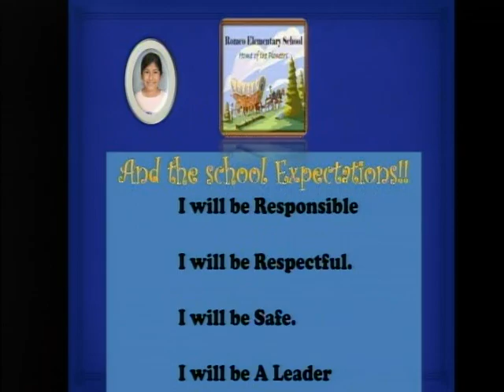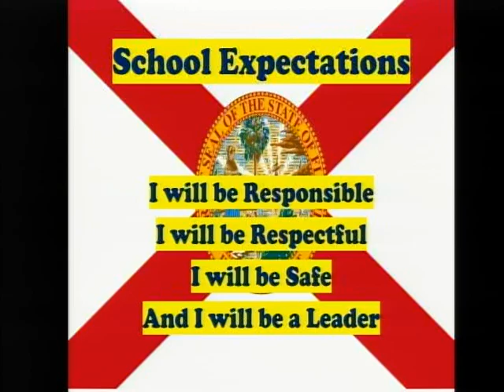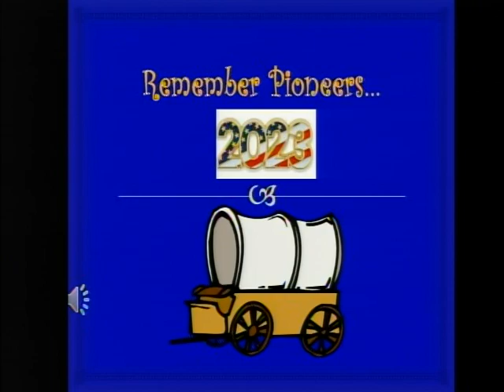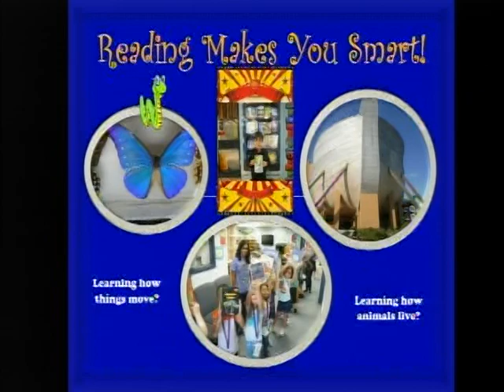vlc record 2023 04 05 07h45m02s udp 239 2 2 2 50000